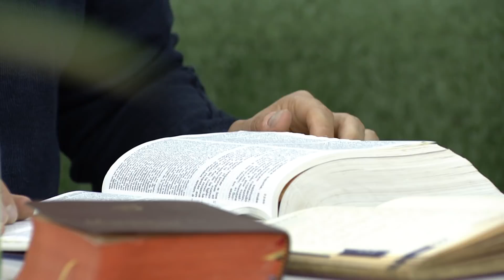Un nuevo despertar, 🎄 Jueves 12 de Diciembre 2019 🌄 - Tele VID